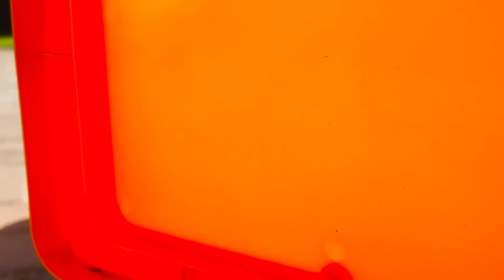Una frittata con il sorriso per la bambina Bianca. Giochi di cucina. Colazione per bambini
Ecco una bella colazione per bambini! Con i nostri giochi di cucina prepariamo una frittata con il sorriso per la bambina Bianca! La colazione per i più piccoli deve essere non solo nutriente, ma anche bella. Allora prendiamo la ricetta dei nostri giocattoli preferiti: Leo il camioncino curioso prende un uovo per fare la frittata, un pomodoro per farle il sorriso e due olive per farle gli occhietti! Che bontà!

Ecco il nostro nuovo canale per bambine! La Casa delle Bambole ti insegna tante cose nuove. Giochi, cresci e divertiti con noi! Insieme con i tuoi giocattoli preferiti e con le tue bambole.